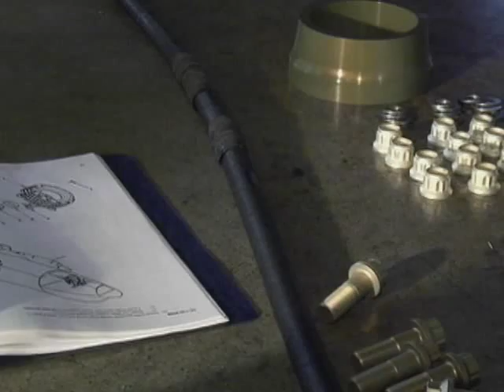Arkansas ANG C-130 Brake Upgrade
The Arkansas Air National Guard's 189th Airlift Wing is the first unit in the Air Force to upgrade their C-130 braking system. Edwards Air Force Base's 418th Flight Test Squadron tested the system earlier this year. The new braking system requires less maintenance and is projected to save the Air Force millions of dollars. Story by SSgt Matt Pelkey